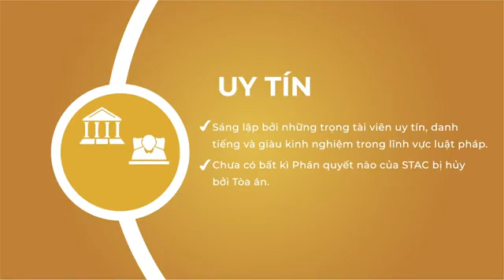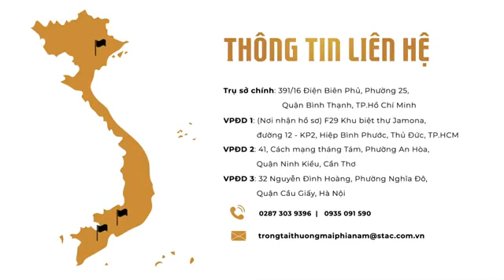THQH-PGS.Đỗ Văn Đại_Tư vấn pháp luật về Hợp đồng vay (Phần 2)